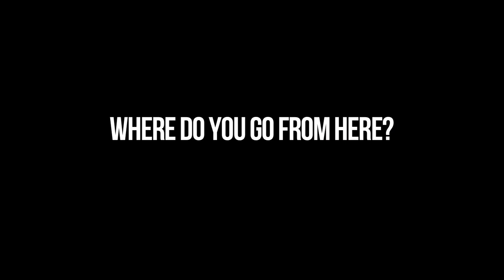George Edmundson Interview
Oldham defender George Edmundson talks to LFETV